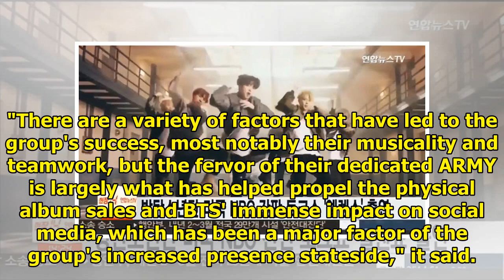BTS album stays on Billboard 200 for 7th week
SEOUL, July 11 (Yonhap) -- K-pop stars BTS retained their presence on the key Billboard chart of the...